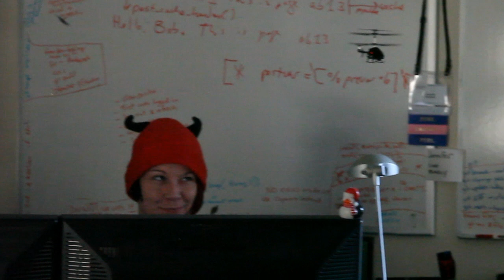R/C Micro Metal Gyro Copter from ThinkGeek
This tiny copter sucks at sucking. The built-in gyroscope keeps it incredibly stable and makes it very easy to fly. Possibly the easiest flying heli we've got!